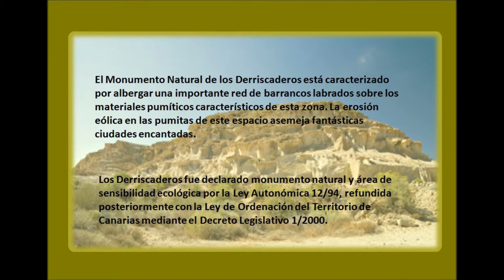Los Desrriscaderos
Bco. Las Monjas